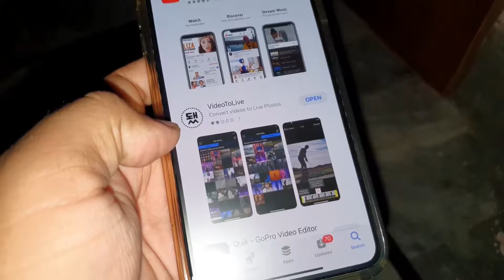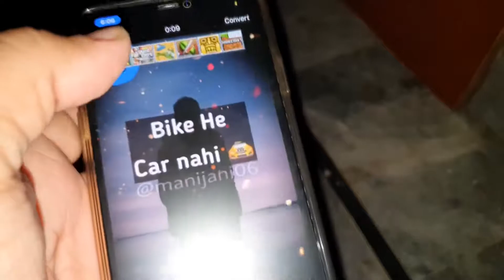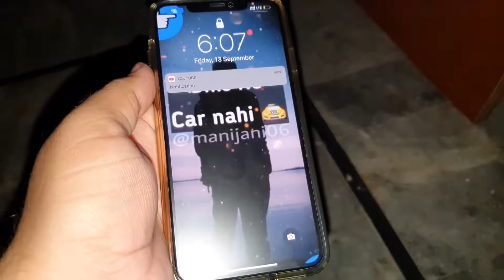How to set video wallpaper on iphone hindi